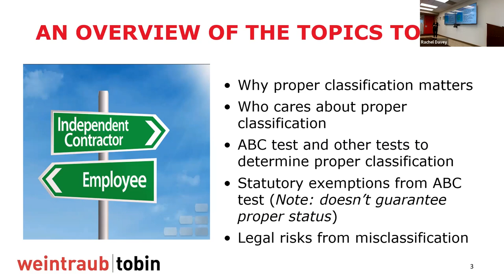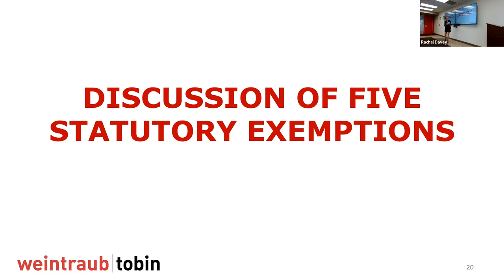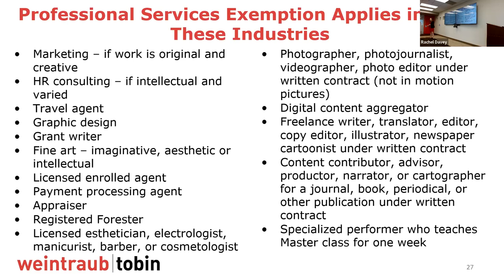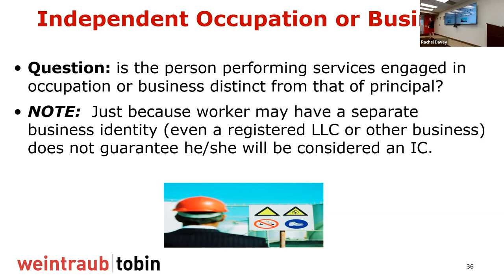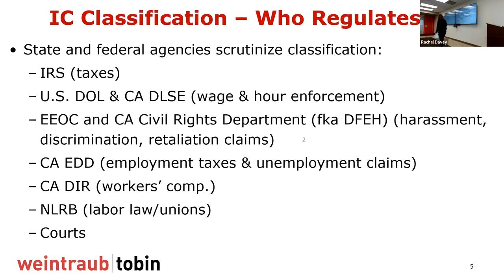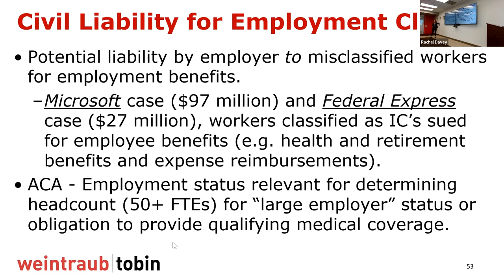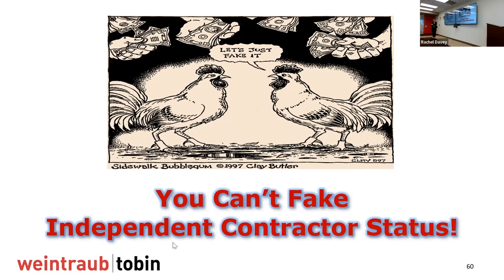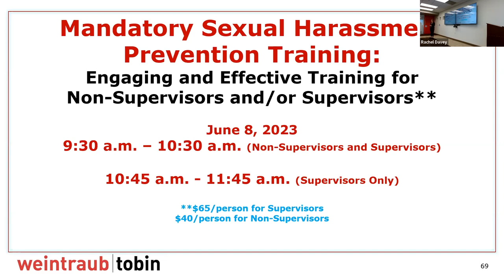Seminar Series: Waking Up to Discover Your Independent Contractor Was Actually Your Employee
On March 15, 2023, Lizbeth “Beth” West, Katie Collins, and Rachel Davey from Weintraub Tobin’s Labor and Employment Group hosted a seminar discussing the serious risks involved in misclassifying a worker as an independent contractor rather than an employee.

Topics discussed include:

- The “Starting Place” - the ABC Test adopted by AB 5 (Labor Code 2775, et. seq.);
- The exemptions from the ABC Test as outlined in the Labor Code;
- The still-important Borello multi-factor test;
- The DOL’s Rule on classification of independent contractors;
- The limited application of Prop 22;
- Enforcement authority of various federal and state agencies and the sanctions they may impose;

The L&E Webinars and trainings are publications of Weintraub Tobin (weintraub.com). These recordings are dedicated to providing up-to-date, useful information to allow employers and human resources professionals to react to rapidly evolving case law, statutes, and regulations that control the California workplace.